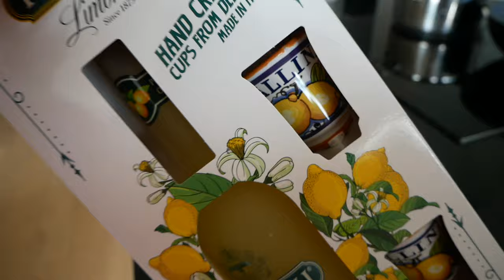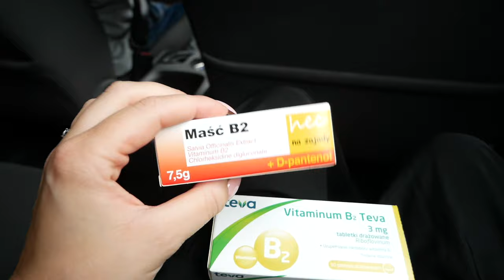VLOG : MOJA TEŚCIOWA ZOBACZYŁA MOJĄ SUKNIĘ ŚLUBNĄ! 👰🏼‍♀️🤍 | Andziaks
Buty, które pokazałam w filmie 🤍

Film powstał we współpracy z marką Kazar